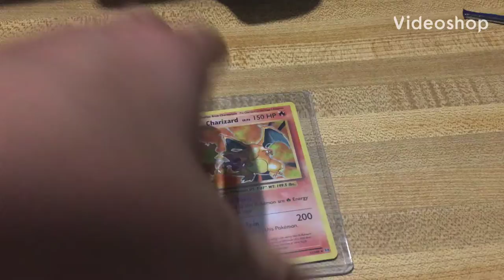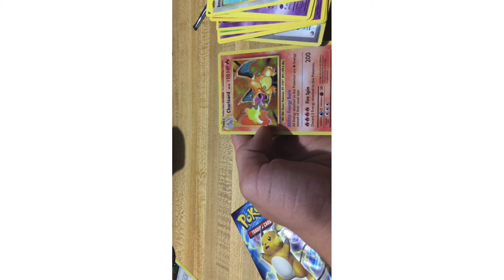[RARE] Pokemon Card Worth $900?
Please tell me if this is rare